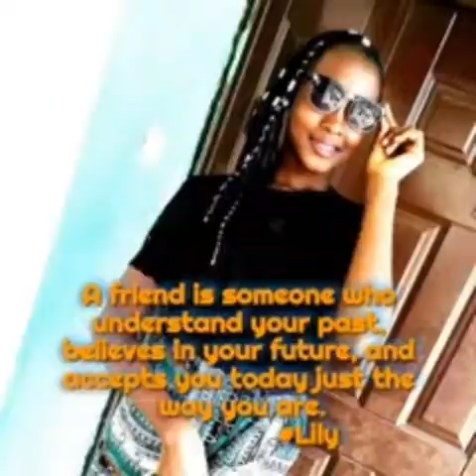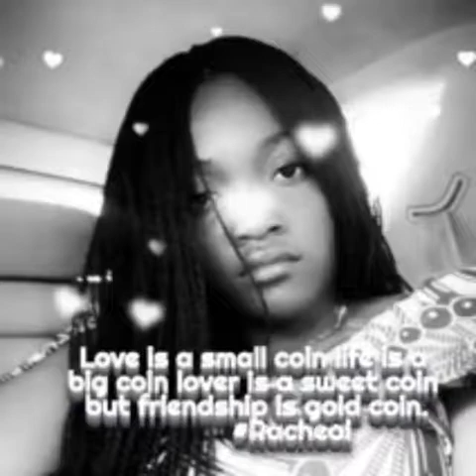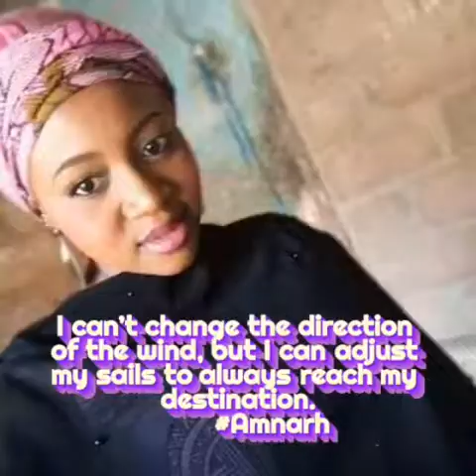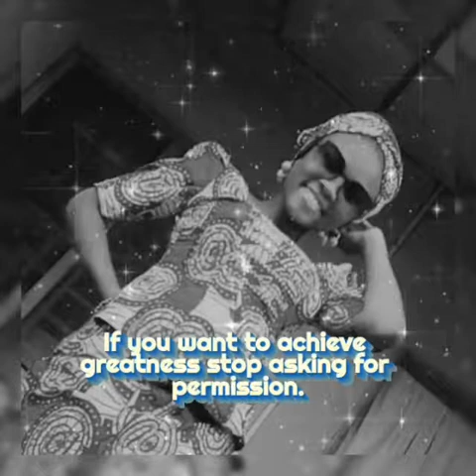FGGC BIDA ESOTERIC 2020 SET